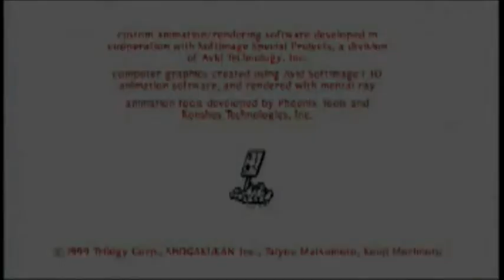Tekkon Kinkurito Pilot (With English Subs!) by Koji Morimoto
These are probably not the most accurate English subs but it should do for anyone who has ever wanted this pilot in English.

The translation is poorly sourced from French subs which is also where I sourced the higher quality video from. A few liberties were taken by me to make the dialogue flow more like the comic and movie.

Sorry for the discoloration at the bottom of the video. I had a 480p video with French subtitles burned in and a 240p video without any subs. I masked out all of the original subs and used the 240p video under it and tried my best to color correct some of it without spending an incredible amount of time, as the aspect ration and color were somewhat different in the 240p video. Also the credits were cut from the higher quality release, so they are also from the 240p source and look very pixelated.

Other than that, this is not the greatest pilot or one of Koji Morimoto's best by far. It's merely here for completionists for Morimoto, Studio 4C, or Taiyo Matsumoto.

If anyone has any other information on the whereabouts of some missing Koji Morimoto works (His Kansai Airport or Sky Perfect TV commercials, plus episode 16 of Gaki Deka, please contact me.

Also if someone has English subtitles for Urarochi Diamond and the contents of the DVD, please let me know, I would love to know what's going on in that.